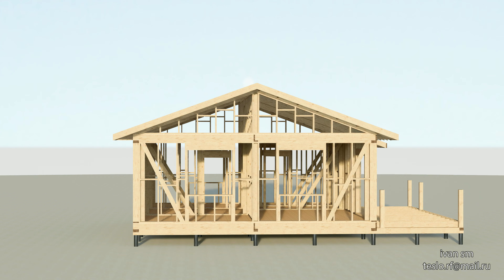Каркасный одноэтажный дом. 70м2 отапливаемой площади. 2 спальни, кухня-столовая-гостиная.